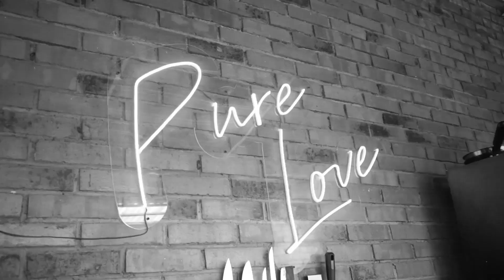Masak Masakan Slovakia yang cocok buat buka puasa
Hallo Semuanya
Selamat datang di channel youtube saya
di episode pertama ini saya akan memasak-masakkan Slovakia yang cocok banget jadi referensi buat buka puasa temen-temen semua!

terima kasih yang telah mendukung!

PURE LOVE

Non stick pan by @steincookware
Knife by @kitchenknives.id